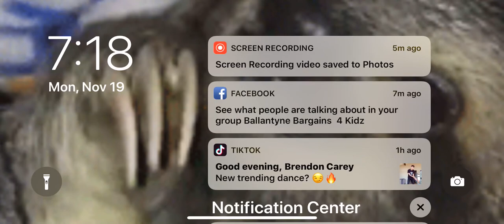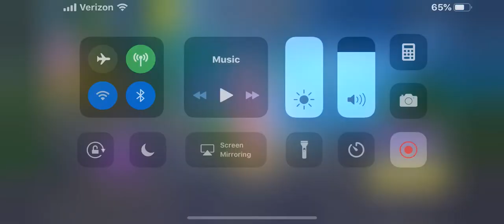So I go to has no sound but to get 10,000 likes and do another video